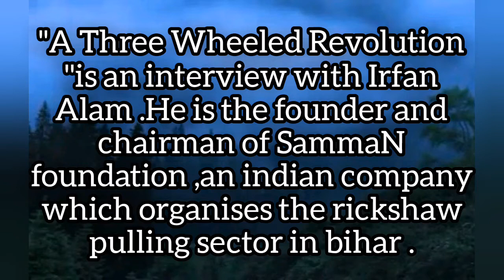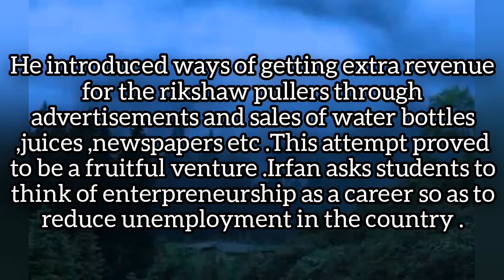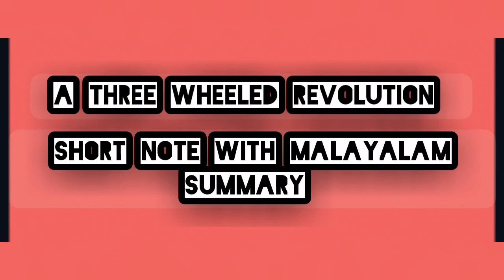A Three Wheeled Revolution Malayalam Summary with Short Note || +2 English ||UNIT 3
exam ന് എളുപ്പത്തിൽ പഠിച്ചുപോകാൻ പറ്റുന്ന ഒരു Short note .

QUERY SOLVED

URL: InShot